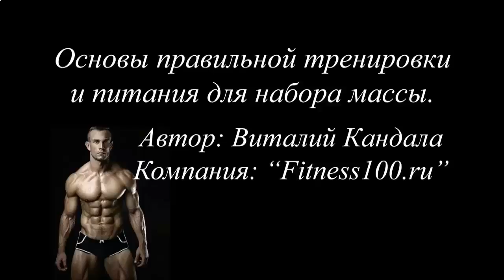КАК НАКАЧАТЬ ПРЕСС В ДОМАШНИХ УСЛОВИЯХ ДЕВУШКЕ